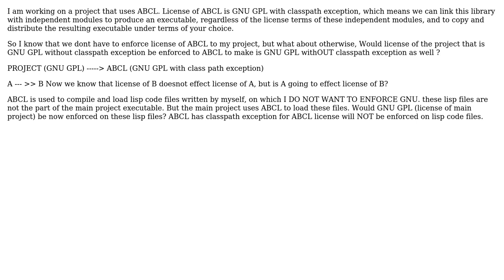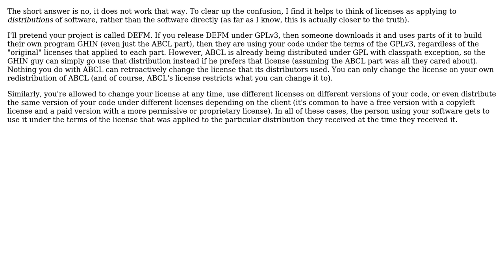Using GNU GPL with classpath exception licensed library in a GNU GPL licensed project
Software Engineering: Using GNU GPL with classpath exception licensed library in a GNU GPL licensed project

With thanks & praise to God, and with thanks to the many people who have made this project possible! | Content (except music & images) licensed under CC BY-SA | Music | Images & others | With thanks to user Robert Harvey user Ixrec user Idan Arye user Hamda Binte Ajmal and the Stack Exchange Network Trademarks are property of their respective owners. You are responsible for your own actions.